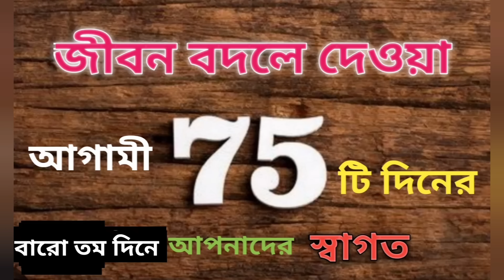75hard বড় বালাই || কতভাবে যে কন্ট্রোল করছি নিজেকে || মেয়ের জ্বর, পচে যাচ্ছি বৃষ্টিতে